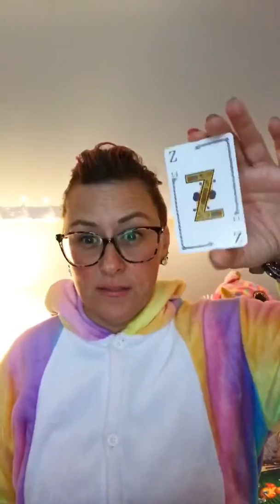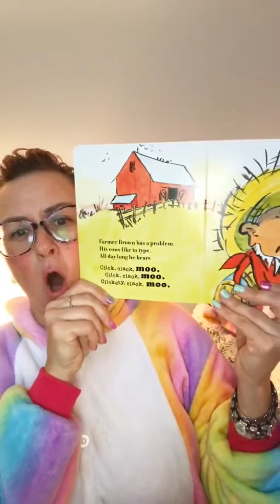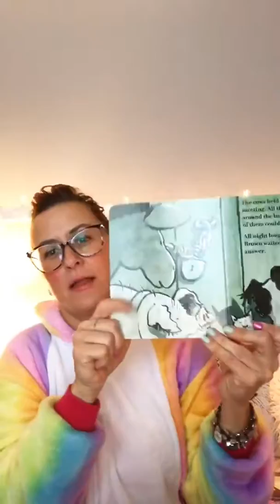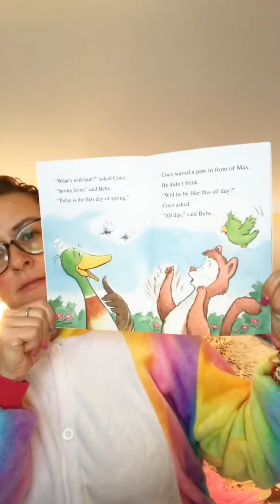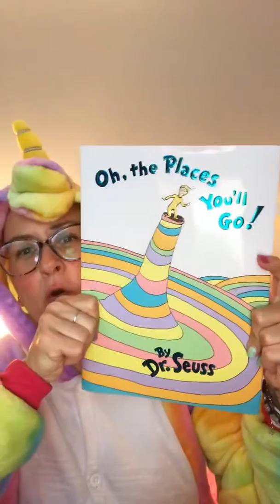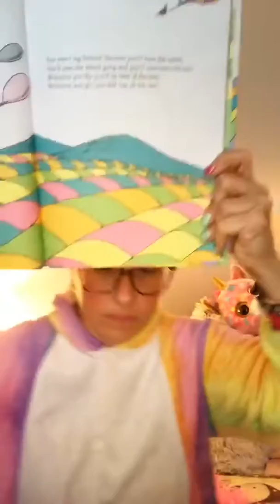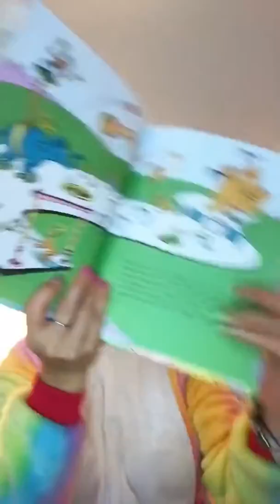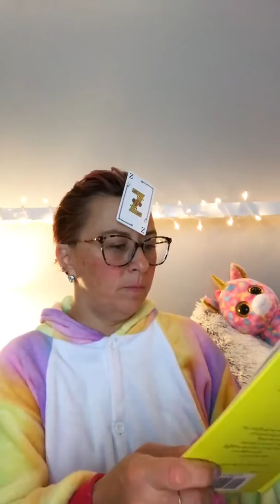Story time with Donna Vee!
Today’s letter was Z! Today we read three books, Click Clack Moo Cows That Type, HappyGo Ducky and Oh the You’ll Go. We also read from a beginner’s guide to the universe by MikeDooley